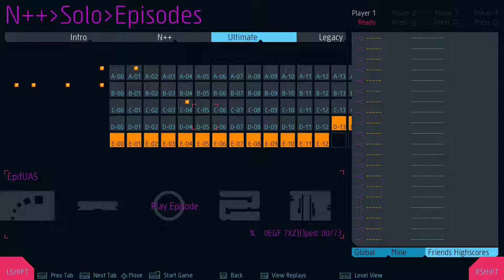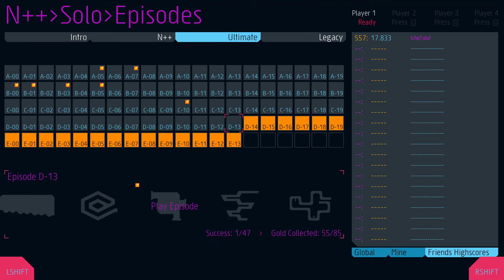Let's Play N++ [Ultimate Episode D13] Part 169